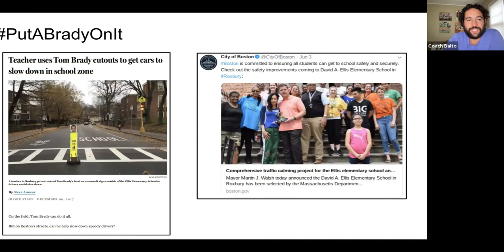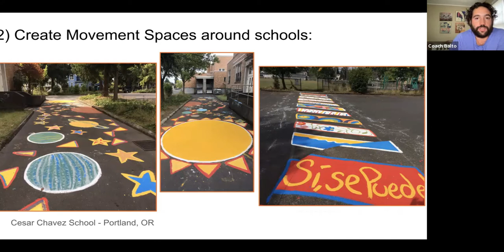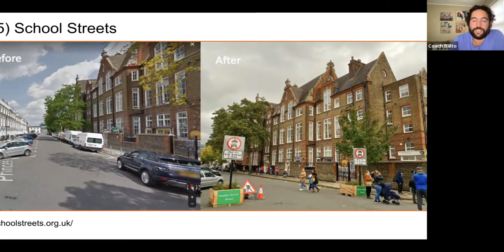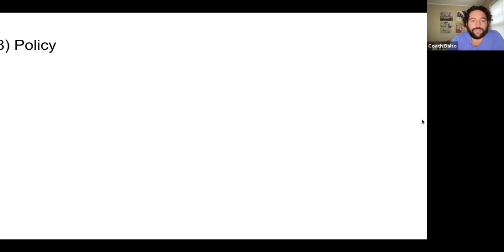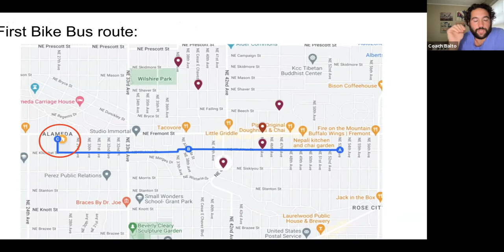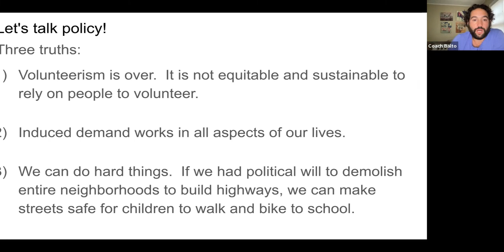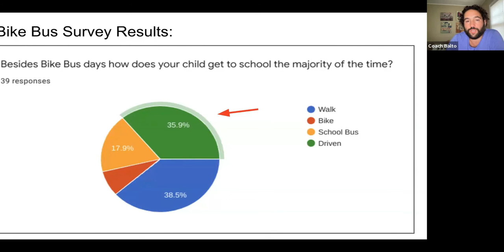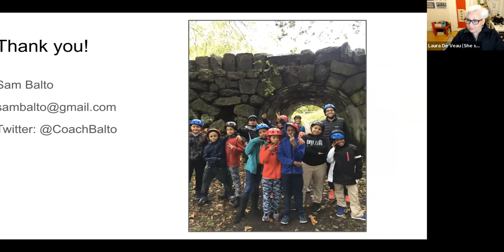Happy Hour: Starting a Bike Bus in Your Town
Sam Balto (aka Coach Balto) is a Physical Education teacher and Safe Routes to School Champion in Portland, OR. He’s an “Oregon Walks Weston Winner” for his innovative programs to get kids on bikes and learning how to safely ride to school. Many mornings you’ll see Sam leading a large group of kids on a Bike Bus to their Portland school. A Bike Bus is a group of people who cycle together on a set route following a set timetable. According to Sam, “A Bike Bus is a chance to bring community together, enjoy physical activity and have fun!” You’ll leave this talk inspired to help create a Bike Bus for your neighborhood!